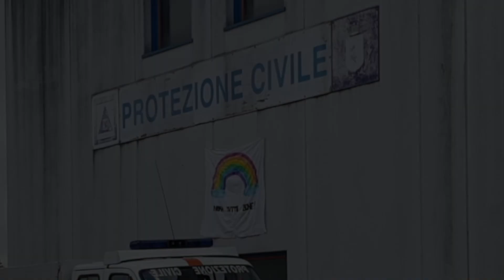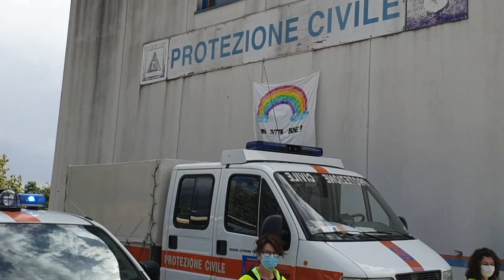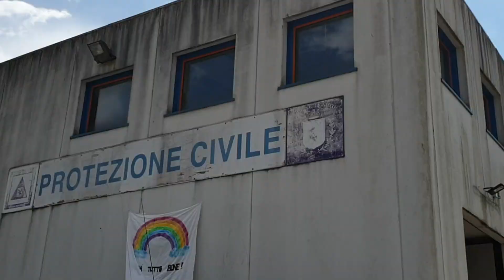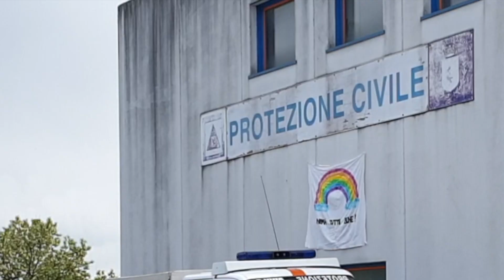Benedizione nella sede della protezione civile comunale in occasione del patrono S. Floriano Martire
Momento di preghiera e benedizione finale presso la sede della protezione civile di Pagnacco assieme all'amministrazione comunale in occasione del partono S. Floriano Martire